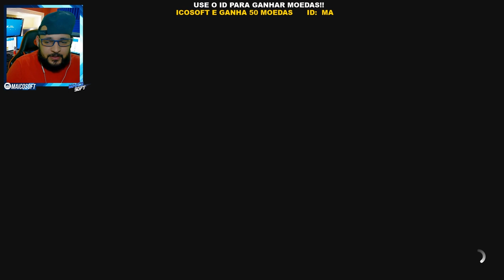NOVOS CARROS DO TOP GEAR FORZA HORZION 4 - TÁXI DO CAPIROTO!!! - COMO CONSEGUIR!!! #02